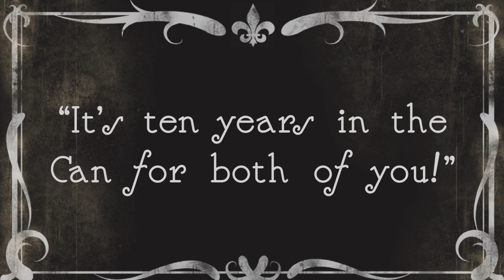The Heist: Reloaded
Remember the original Heist movie? That